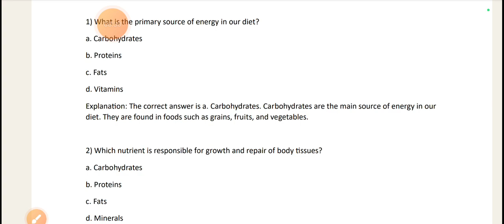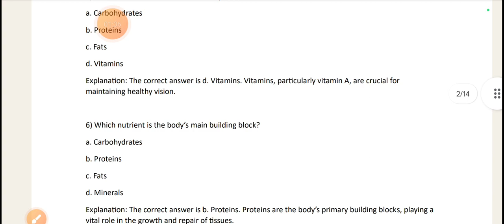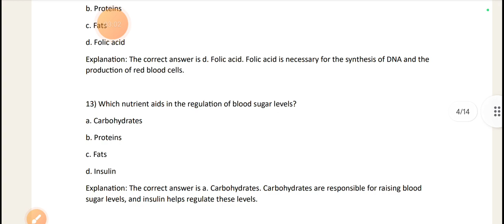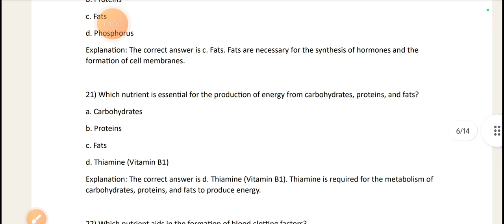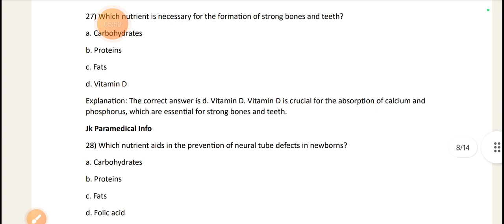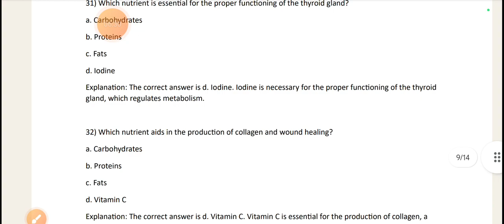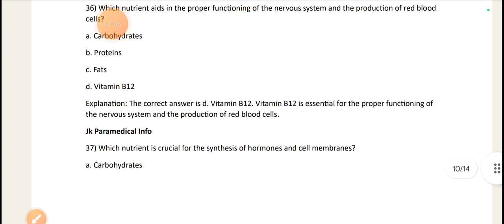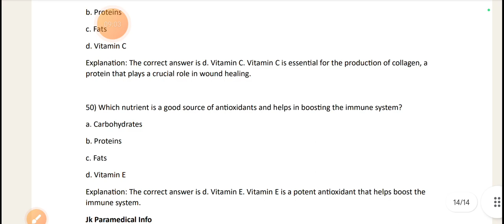classification of food Mcqs || Jkssb/ Jkbopee/ Health and medical education department